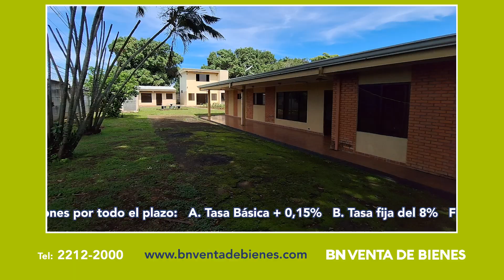BN VB Finca La Garita Adriana Manzur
Así de fácil es comprar bienes con el Banco Nacional…
​Financiamiento del 100%  sobre el valor del avalúo.
Sin prima.  Descuentos de hasta el 70% sobre el valor del avalúo.
Financiamiento en dólares por todo el plazo:
Financiamiento en colones por todo el plazo: